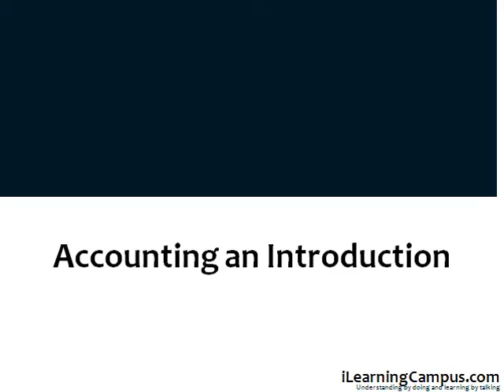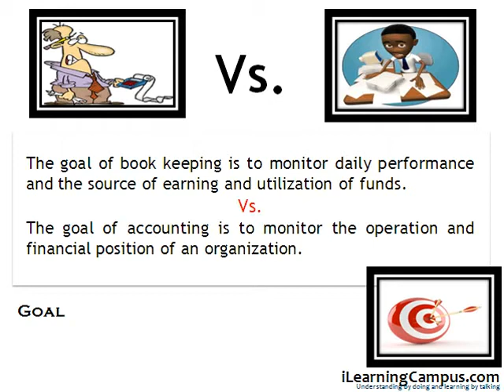Difference between Book Keeping and Accounting